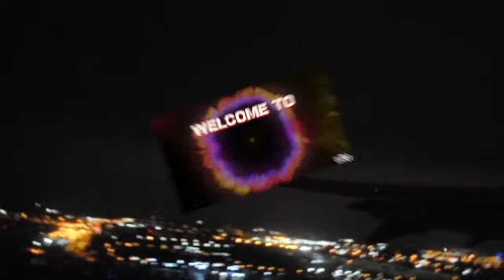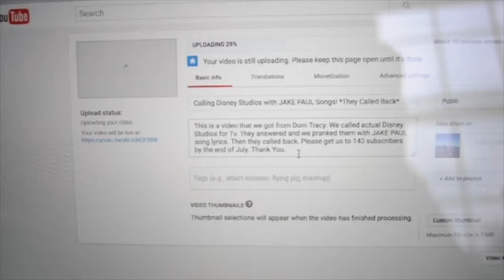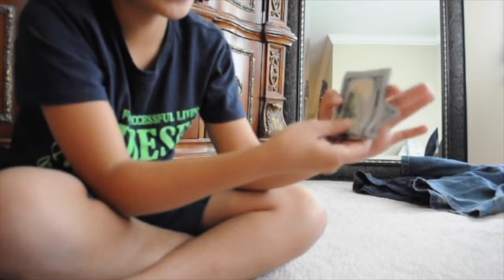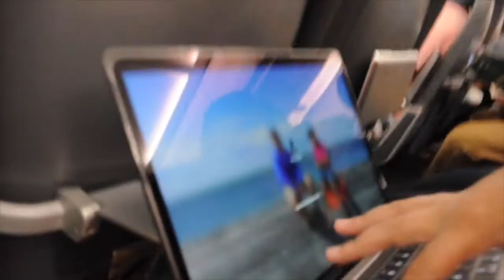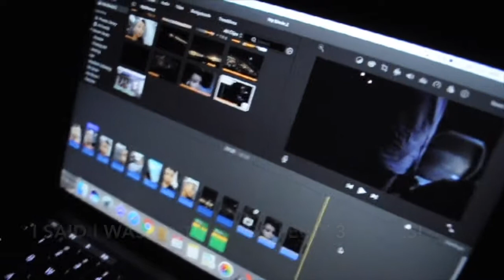Where are we? *Mystery Vacation*